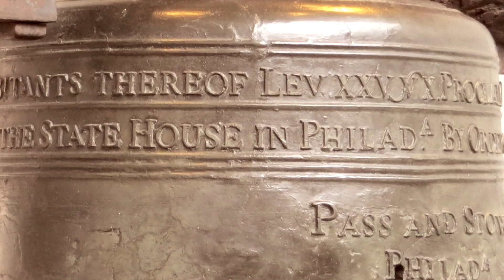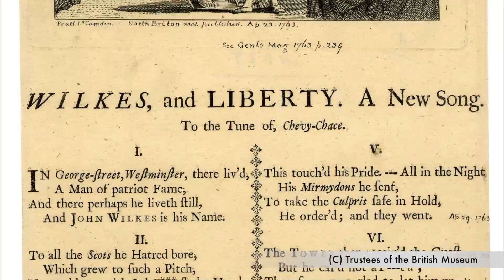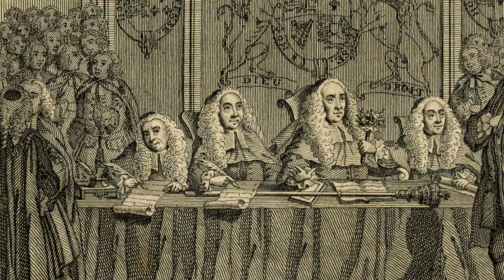A Revolutionary Minute: September 21, 1773 - John Adams and John Wilkes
The fourth installment of the Revolutionary Minute series is here!

This video series from Quincy Historical Society, Quincy400 and Quincy Access Television aims to honor and celebrate the 250th anniversary of the American Revolution.

In this installment, QHS curator, Alexandra Elliott, discusses John Adams' election into membership with the Society of the Supporters of the Bill of Rights and the Society's founder, John Wilkes, a British supporter of the American Revolution.